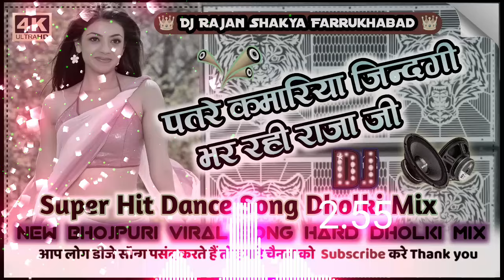Patre Kamariya Jindagi Bhar Rahi Raja Ji Bhojpuri Dj Song Hard Dholki by Dj Rajan Shakya Farrukhabad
💙Comment Video Mein💙
🎥NewYouTubFamousRemix🎥

   { दोस्तो कभी किसी से प्यार मत करना }

.Use Dj Set-up

Full Masti Entertainment Enjoy

➤अगर आप यह Music Original Mp3 320 Kbps में और अच्छी मिक्सिंग में सुनना चाहते हैं तो इस सांग को इस लिंक से डाउनलोड करके सुने

khesari_lal_New Video Song 2022
Rakesh Mishra Hot Video
Best Bhojpuri Hot Video 2020
Bhojpuri Full HD Video Rakesh Misha
Romantic Video Song Music Wide
Rakesh Mishra Bhojpuri Song
Hamar Naya Naya Gana Rakesh Mishra
Rakesh Mishra New Song

हिंदीदर्दभरेगीत हिंदीदर्दभरेगीत xr
सदाबहारपुरानेगाने xr
Besthindisongs xr
AzizAlkaduetsongs xr
bollywoodsongs xr
Allbollywoodsongs xr
EvergreenHits xr
अनुराधापौडवालसदाबहारगाने xr
Bollywoodsongs xr
allBollywoodsongs xr
allBollywoodsongsxr
lovesong xr
sadsong xr
song xr
newsong xr
songs xr
lovestorysong xr
lovestorysongs xr
romanticsongs xr
hindisadsong xr
hindisongs xr
newhitsong xr
schoollovesongs xr
schoolsongs xr
schoolstory xr
bestlovesongs xr
rabnakare xr
schoollovesong xr
hitsongs xr
Shahrukhkhan xr
Viralsong xr
Newsong xr
hindisong xr
latestsong xr
song2020 xr
lovesong xr
romanticsong xr